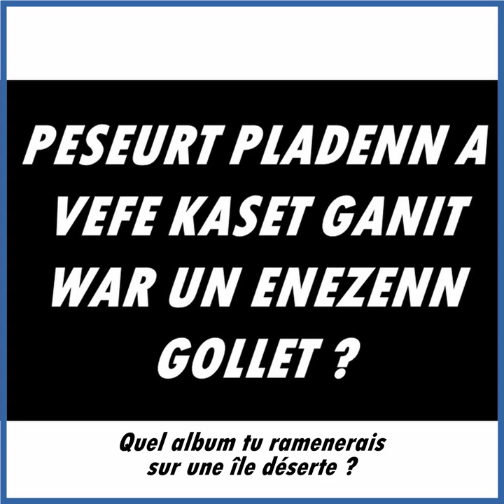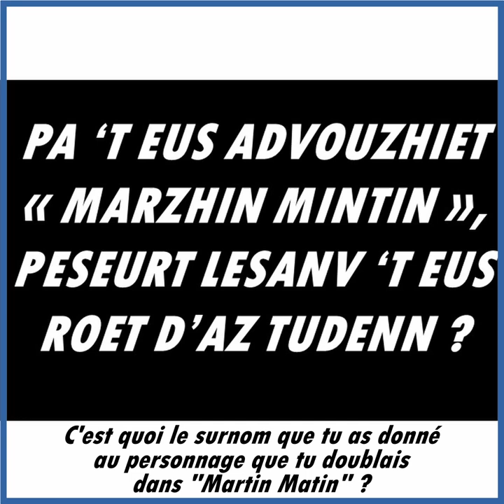BREIZH & FAMOUS - LOEIZA BEAUVIR (VOSTFR)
Ewen, Delahaye pe Favennec ? Kouign Amann pe Kig ha Farz ? Krismenn pe Romain Duris ?

A question courte, réponse pas toujours courte... Avec Breizh & Famous, le gratin de la Bretagne a enfin le droit à son programme formaté pour les réseaux sociaux et aux questions à la con !

Breizh and Famous K1~2. En breton sous-titré français.